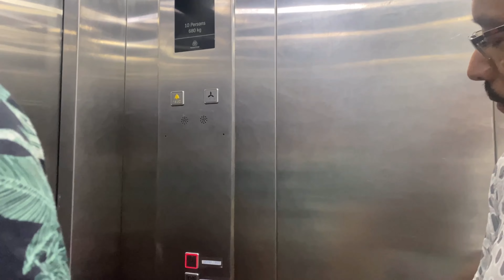Ganesh Chaturthi special Vlog / Ganesh Tok / Gangtok Sikkim